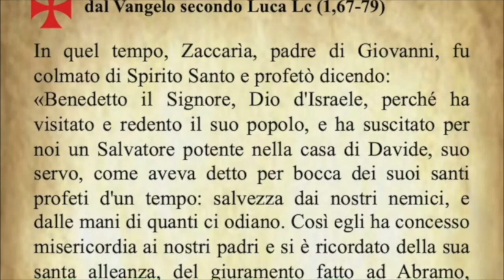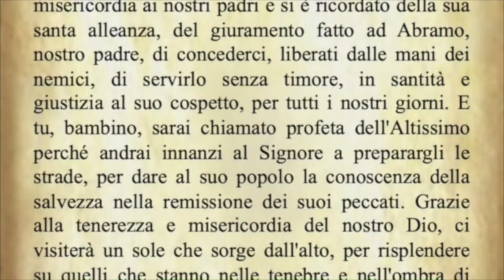Il Vangelo di oggi Giovedì 24 Dicembre dal Vangelo secondo Luca commentato dal Papa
Il Vangelo di oggi Giovedì 24 Dicembre dal Vangelo secondo Luca commentato da Papa Francesco
Audio: vaticannews.va